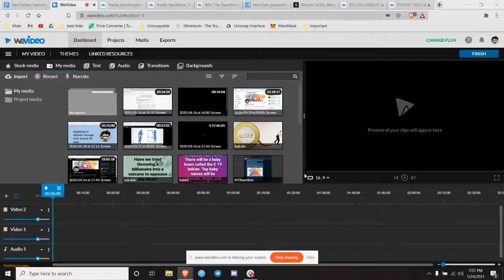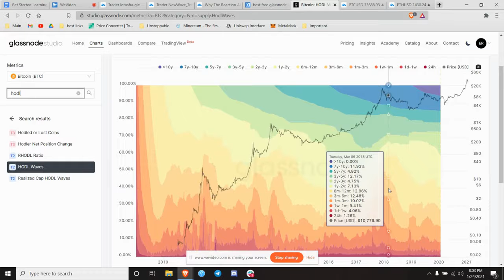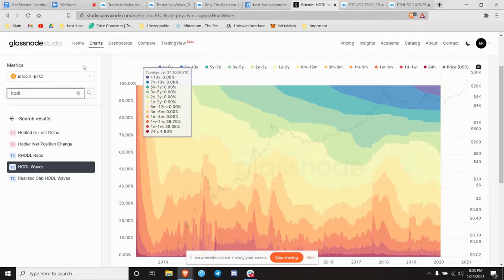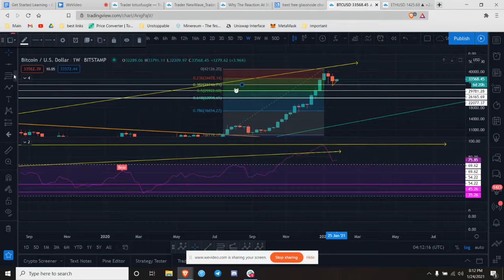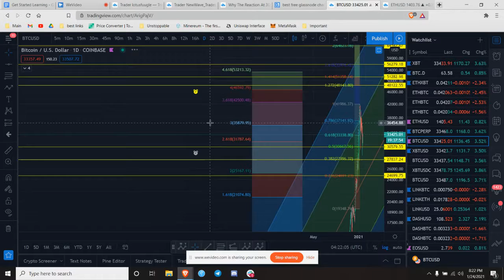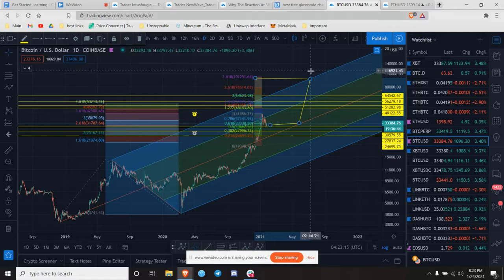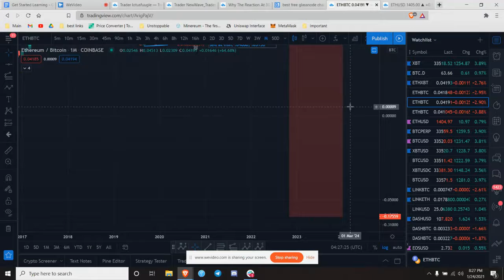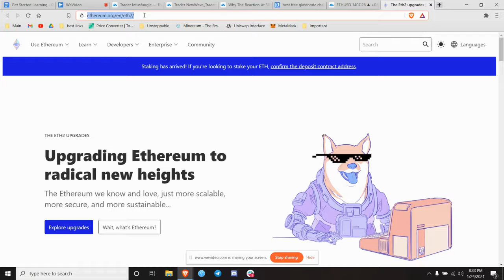Trading View demo